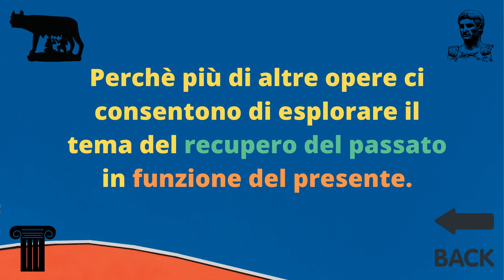Back to the roots (recap del percorso)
Video realizzato con Canvas